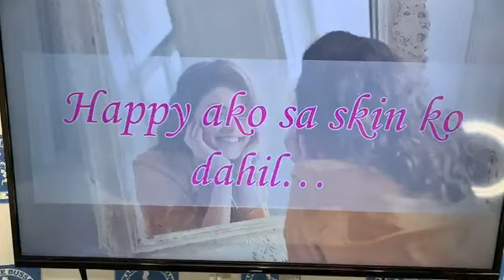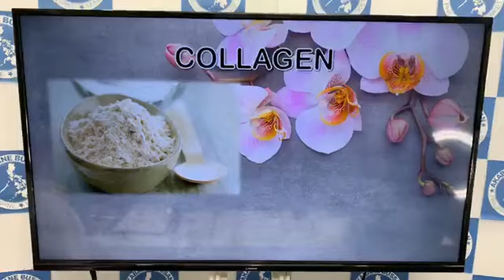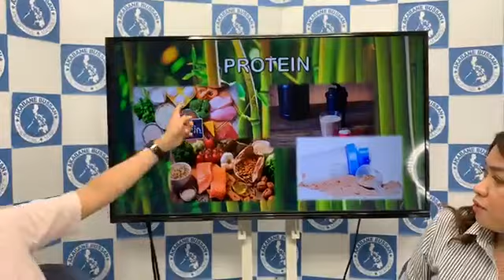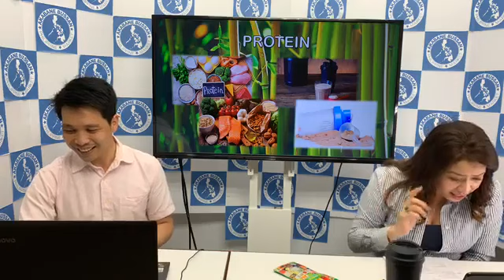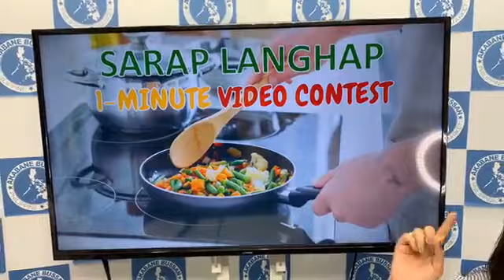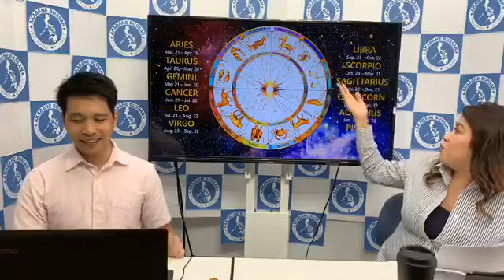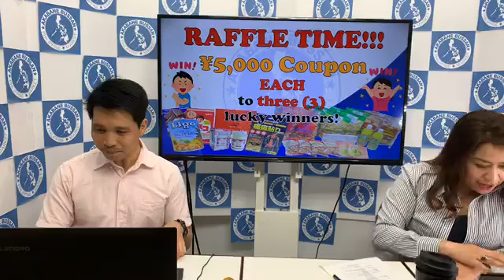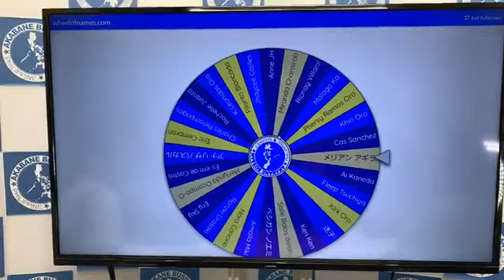Sabado Live Series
Halina't makichika at makibalita sa aming Sabado Live with miss Kamil at mga guests!